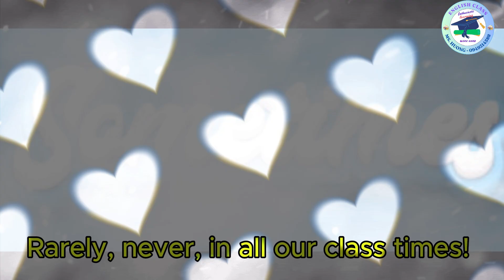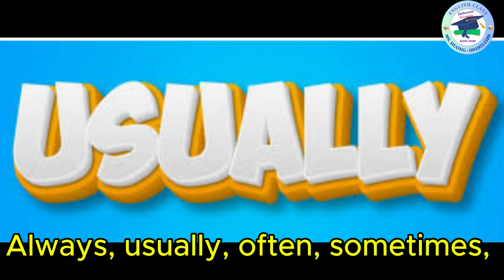What you always do in each lesson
Bài hát giúp học sinh ôn tập kiến thức Unit 1: School - lesson 3 bộ sách I learn smart start 5.
Lời bài hát:
Verse 1:
I usually learn new words in English class. (Tớ thường học từ mới trong lớp Tiếng Anh.)
We sometimes make things in Art class. (Chúng mình đôi khi làm đồ thủ công trong lớp Mĩ thuật.)
She often learns about the past in History class. (Cô ấy thường học về quá khứ trong lớp Lịch sử.)
He always does experiments in Science class. (Cậu ấy luôn làm thí nghiệm trong lớp Khoa học.)
Chorus:
Always, usually, often, sometimes, (Luôn luôn, thường thường, thường xuyên, đôi khi,)
Rarely, never, in all our class times! (Hiếm khi, không bao giờ, trong suốt giờ học của chúng ta!)
Reading, solving problems, making art, (Đọc sách, giải bài toán, làm nghệ thuật,)
Using computers, doing our part! (Sử dụng máy tính, làm phần việc của mình!)
Verse 2:
We usually read stories in Literature class. (Chúng mình thường đọc truyện trong lớp Văn.)
I never forget my homework in Math class. (Tớ không bao giờ quên bài tập về nhà trong lớp Toán.)
She sometimes uses a computer in I.T. (Cô ấy đôi khi sử dụng máy tính trong lớp Tin học.)
He rarely misses a day of P.E. (Cậu ấy hiếm khi bỏ lỡ một buổi học Thể dục.)
Chorus: